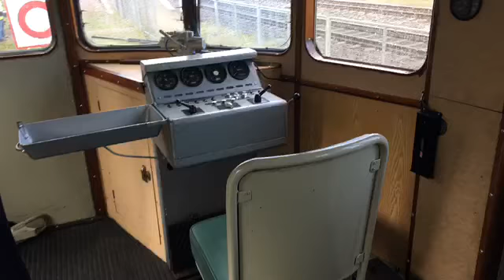Rautatiemuseo Päivä 2017